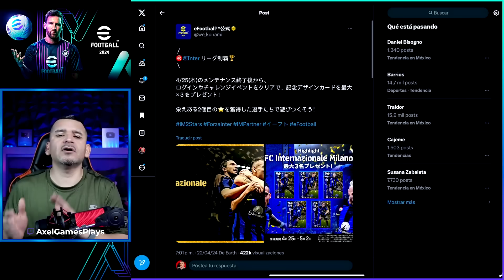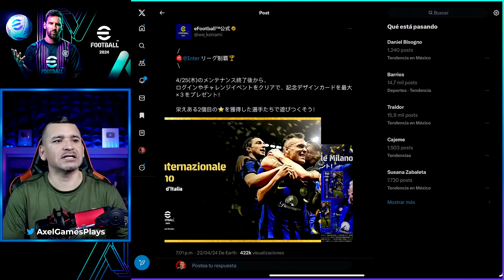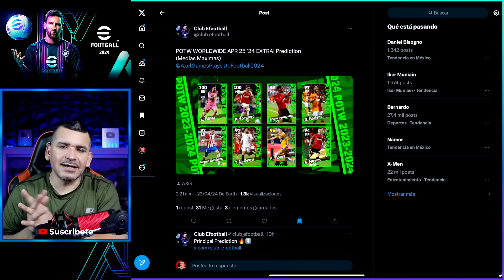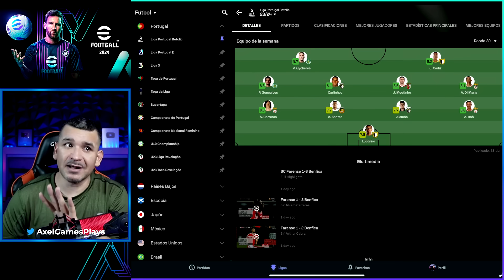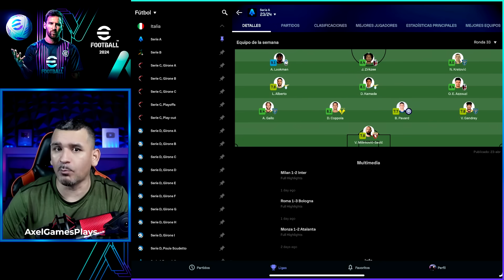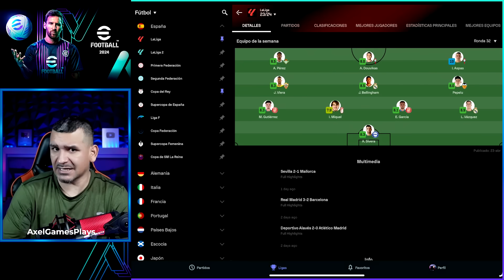🚨 ÚLTIMA HORA 🚨 eFootball 2024 ✅ CONFIRMADO ✅ POTW CHAMPIONS LEAGUE 🔥 WORLDWIDE APR 25 '24 ✅ AXG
Tenemos la confirmación OFICIAL de parte de eFootball que tendremos 2 cajas con POTW, uno será de la Champions League con jugadores con POTENCIADOR y otra mas de POTW Worldwide, también con jugadores potenciados.
Recuerda que también tendremos 3 JUGADORES GRATIS 🎁 DEL INTER DE MILAN.